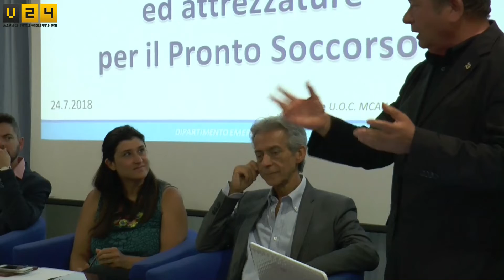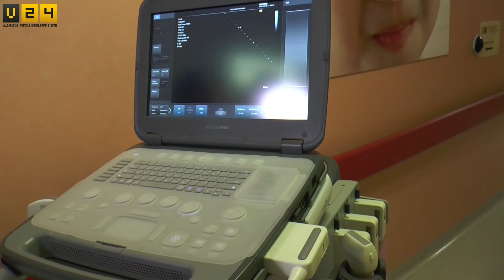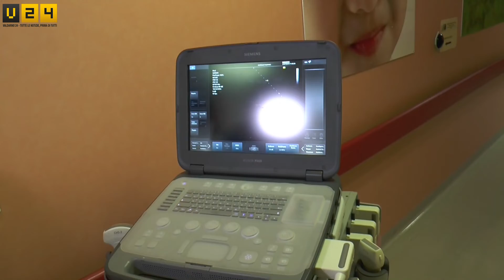Desideri, Chienni, Secciani e Bernini